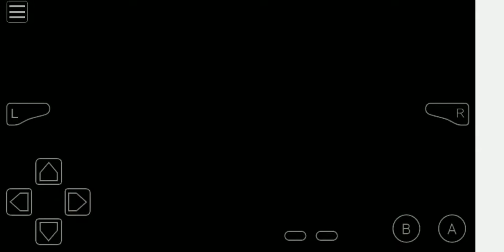Pokemon Let's Go Pikachu And Eevee Gba Find Suicune